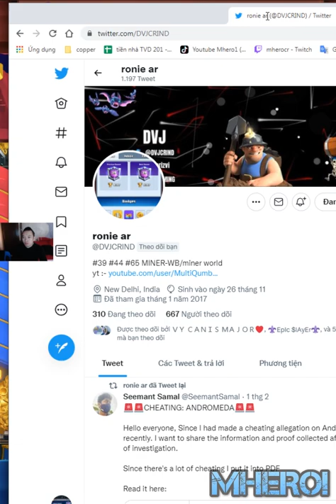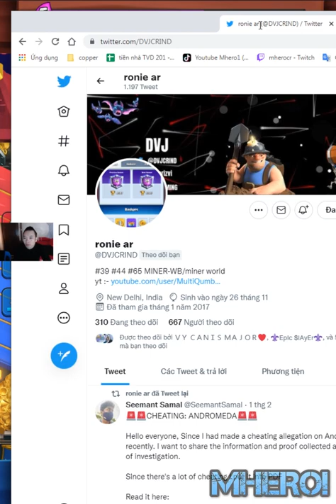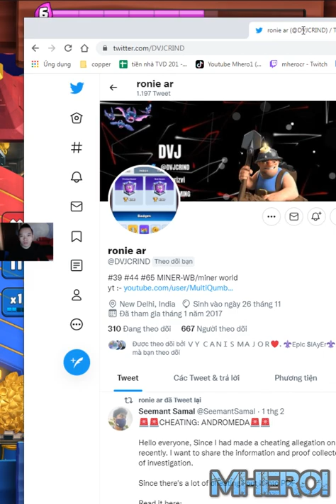MINER Wall Breakers Golden Knight DECK Clash Royale DVJ